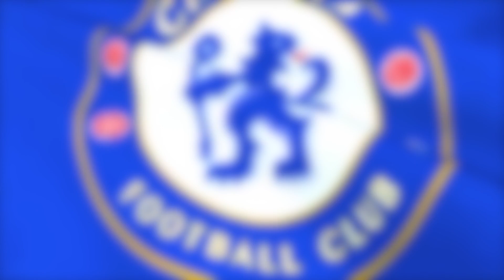JEREMIE BOGA ● CHELSEA PRESEASON HIGHLIGHTS ● SKILLS & TRICKS ● (Chelsea 3-0 Arsenal)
Jeremie Boga is one of Chelsea's best young talents at the moment. The highlights from his first preseason opportunity during our 3-0 victory over arsenal in China show this. Skills, tricks and highlights.

I must state that i do not claim to own the content in the video captured in this compilation video. This act states -

The idea behind this is that if copyright laws are too restrictive, it may stifle free speech, news reporting, or result in disproportionate penalties for inconsequential or accidental inclusion.
The use is deemed acceptable under the terms of fair dealing.
That the quoted material is justified, and no more than is necessary is included.
That the source of the quoted material is mentioned, along with the name of the author.
Typical free uses of work include:
Inclusion for the purpose of news reporting.
Incidental inclusion.
National laws typically allow limited private and educational use.
What is incidental inclusion?
This is where part of a work is unintentionally included. A typical examples of this would be a case where holiday movie inadvertently captured part of a copyright work, such as some background music, or a poster that just happened to on a wall in the background.

Follow Contetweets on Twitter!

If you want to follow our twitter, just follow the link!